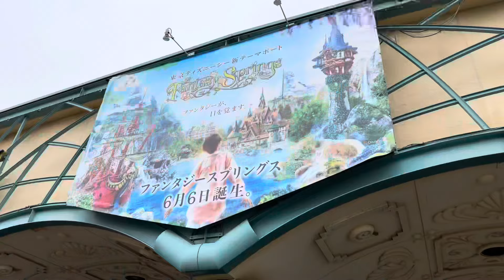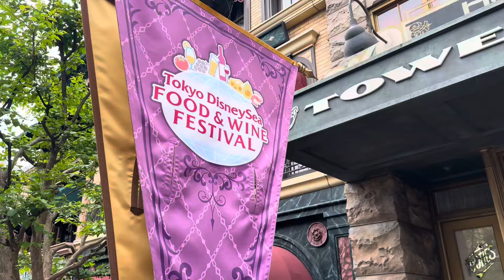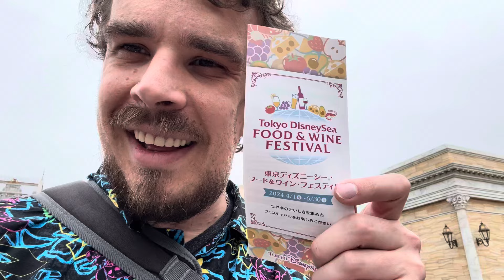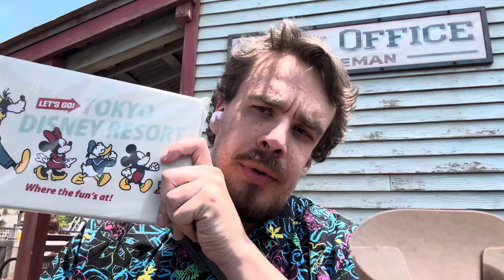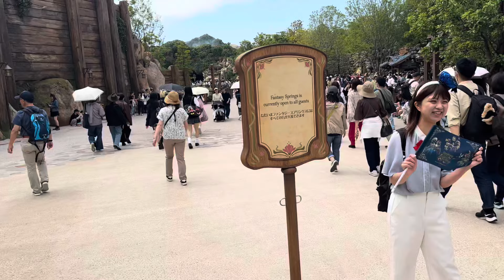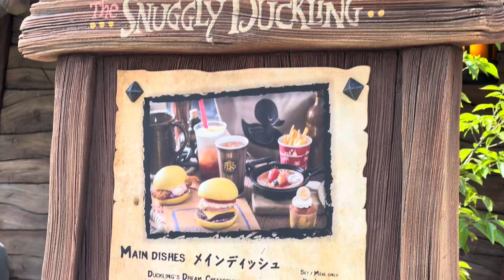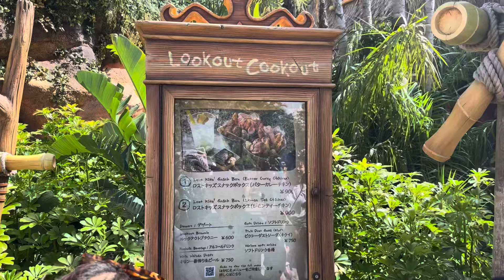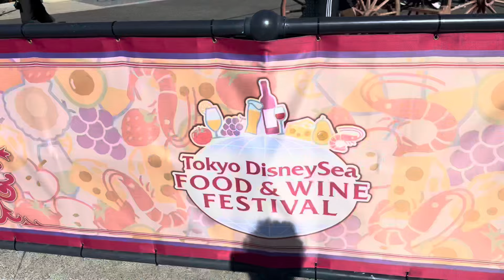Lost In Japan: Day at Disney